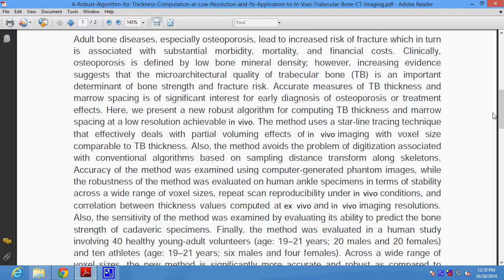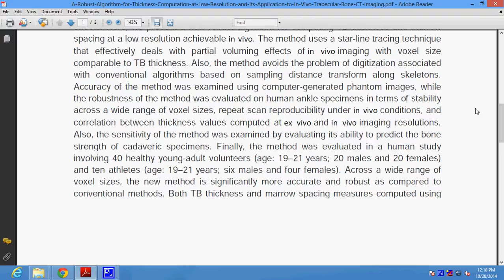A Robust Algorithm for Thickness Computation at Low Resolution and Its Application to In Vivo Trabec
Support:
Projects Code
Documentation
PPT
Projects Video File
Projects Explanation
Teamviewer Support